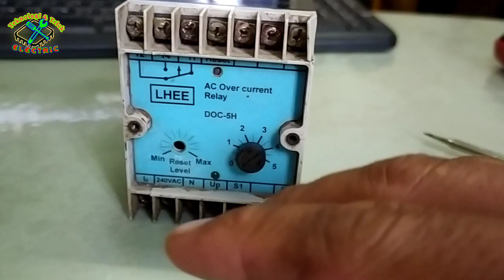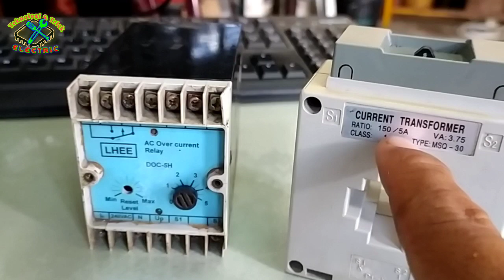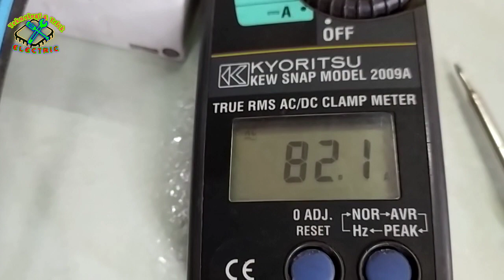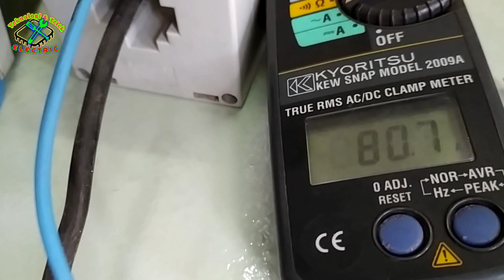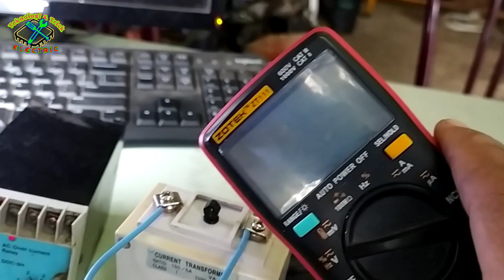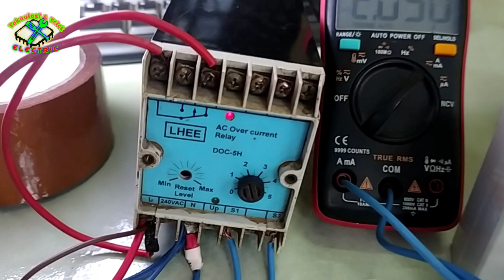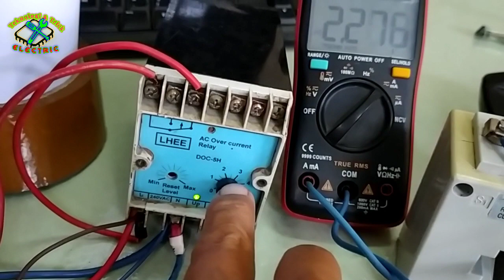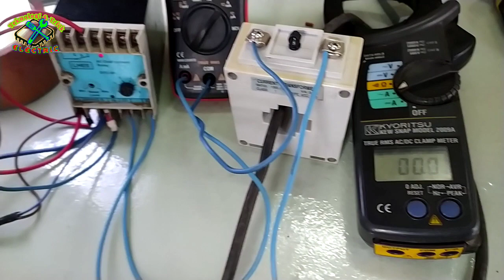Cara pengujian OCR|Pengaman Arus Lebih